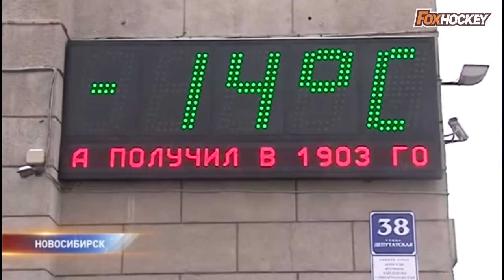10 фактов о Владимире Тарасенко, о которых вы могли не знать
На дворе 13 декабря. А это значит, что сегодня свой день рождения отмечает капитан золотой молодежки Баффало, один из лучших российских крайних нападающих Владимир Тарасенко. Команда FoxHockey, по традиции, продолжает серию публикаций, посвященную знаменитым хоккейным именинникам. Мы собрали для вас несколько фактов о Владимире, которых вы могли не знать. Усаживайтесь поудобнее, мы начинаем!

Сценарий: Илья Балашенко
Озвучка: Филипп Олешев
Монтаж: Руслан Феофанов